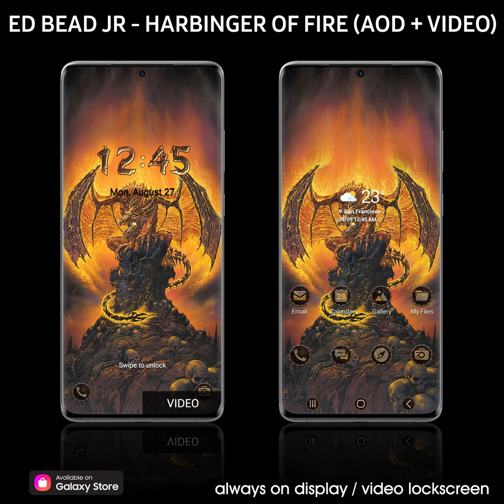[Samsung Themes] Ed Beard Jr - Harbinger of Fire (AOD + VIDEO)